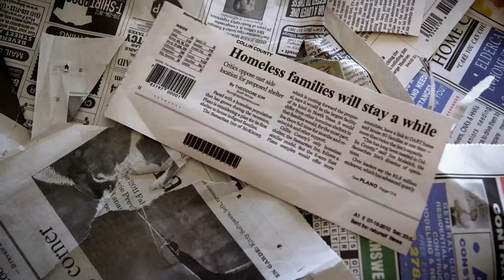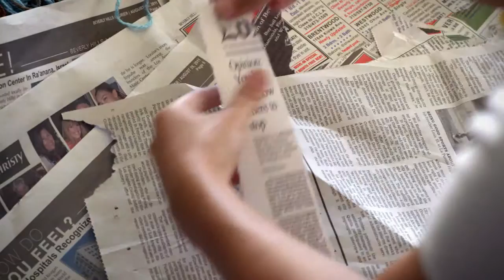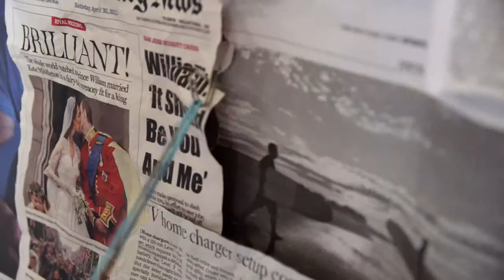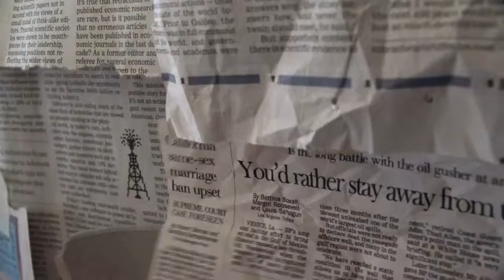Kina Grannis - Without Me